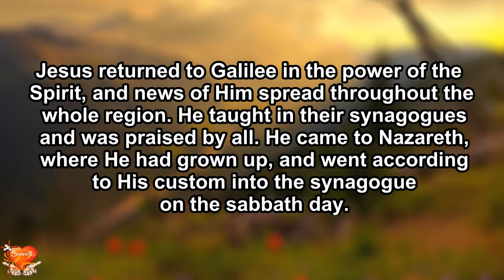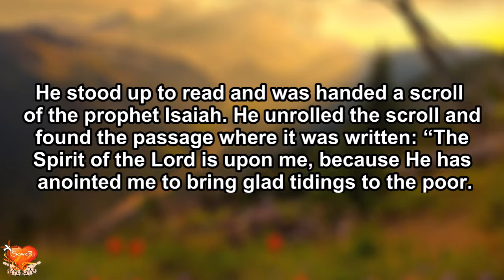Gospel for Today | January 7, 2021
St. Raymond of Peñafort
1st READING: 1 John 4:19 – 5:4
***A reading from the Holy Gospel according to St. Luke…
Jesus returned to Galilee in the power of the Spirit, and news of Him spread throughout the whole region. He taught in their synagogues and was praised by all.
He came to Nazareth, where He had grown up, and went according to His custom into the synagogue on the sabbath day.

 He stood up to read and was handed a scroll of the prophet Isaiah. He unrolled the scroll and found the passage where it was written: “The Spirit of the Lord is upon me, because He has anointed me to bring glad tidings to the poor.

He has sent me to proclaim liberty to captives and recovery of sight to the blind, to let the oppressed go free, and to proclaim a year acceptable to the Lord.” Rolling up the scroll, He handed it back to the attendant and sat down, and the eyes of all in the synagogue looked intently at Him. He said to them,

 “Today this scripture passage is fulfilled in your hearing.” And all spoke highly of Him and were amazed at the gracious words that came from His mouth. They also asked, “Isn’t this the son of Joseph?”

REFLECTION:

START NOW
Sis. Angela Marco, FGS/SOWER Singles
The Gospel for today is a great reminder of our real mission as God’s faithful servants. It was reiterated that, just like Jesus, we are called to serve “to bring glad tidings to the poor…to proclaim liberty to captives and recovery of sight to the blind, to let the oppressed go free, and to proclaim a year acceptable to the Lord.” (v. 18-19)
Serving the Lord is not just all about attending mass, praying the rosary, or even reading the daily scriptures. We are called today to go beyond ourselves. Our love and faith for God must be extended to our neighbors, especially those who are in great suffering and need. This may seem like an overwhelming challenge for us to take but God does not require us to do grand gestures.
Now that we are globally experiencing a pandemic and nationally encountering numerous calamities such as typhoons, these are moments that we can serve and be of help to others. Supporting legitimate donation drives through sharing their social media posts or donating any amount are doable ways for us to fulfill God’s mission for us.
No genuine act of service is too small for God. Let us start now.
Prayer:
Lord, may we become just like Jesus as we serve You and Your people. Amen.